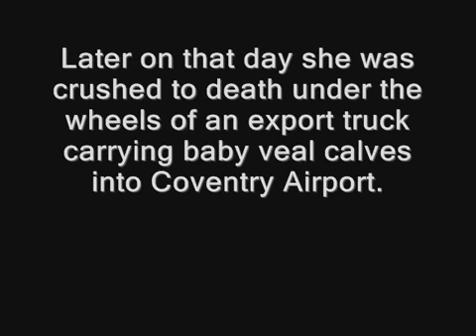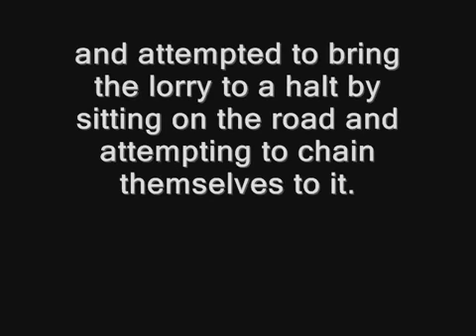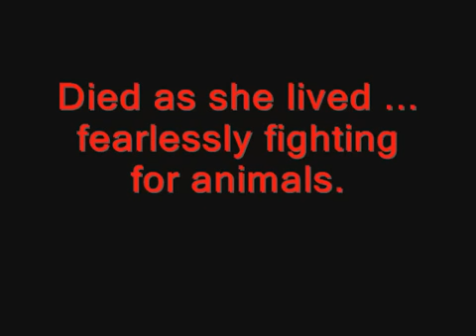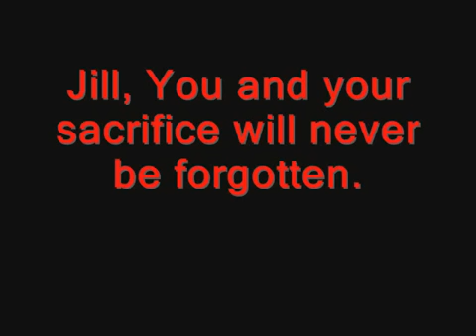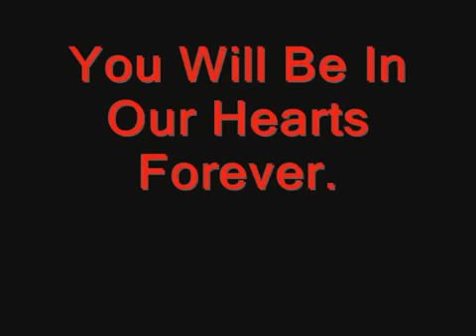Tribut für Jill Phipps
Ein Tribut für Jill Phipps die am 1 Februar 1995 starb, während sie für das einstand was richtig war. Wir werden dich nie vergessen.
Wir haben schon zuviele verloren.